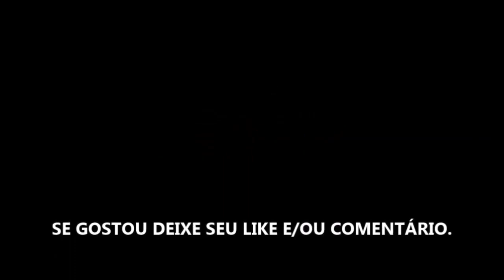SUPER MONSTROS TURMA NOVA TRAILER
Descrição: Uma nova turma de monstrinhos chega à escola, e os Super Monstros aumentam ainda mais seus superpoderes na Sala Roxa!